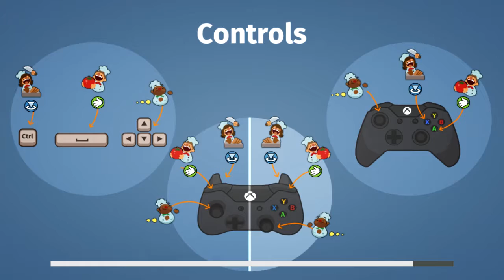#2 DLC The Festive Seasoning = Piekielny duet w Overcooked